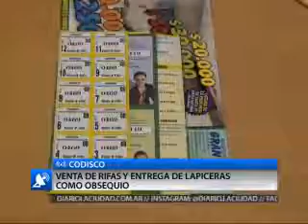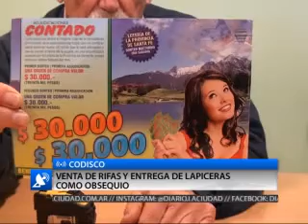CODISCO - VENTA DE RIFAS Y ENTREGA DE LAPICERAS COMO OBSEQUIO